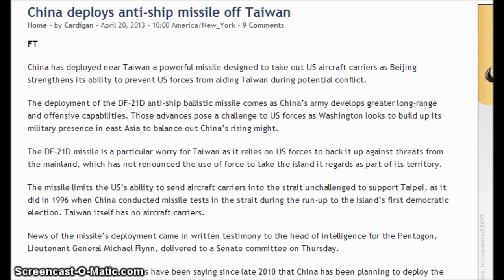China deploys anti-ship missile off Taiwan